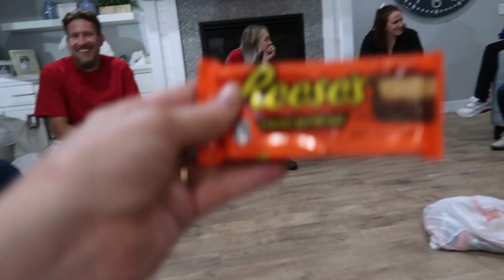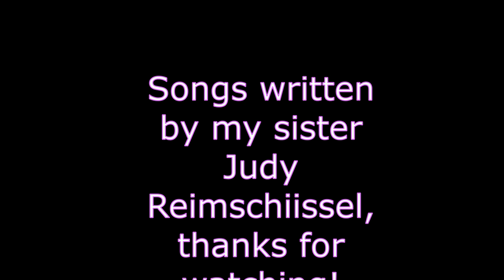The Jammies Picture ls Done!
wow, we finally got our jammies picture done, can you believe it, and they sure turned out cute, l said this would be my last year sewing them, but when l saw how fun it was l decided to do it again next year, so much fun, we had a great dinner after,  the girls had a sleep over, cleaned up the kitchen to earn it, jumped on the trampoline, got in the hot tub, too much fun!

Momma O
Lehi, Utah
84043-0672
Momma O